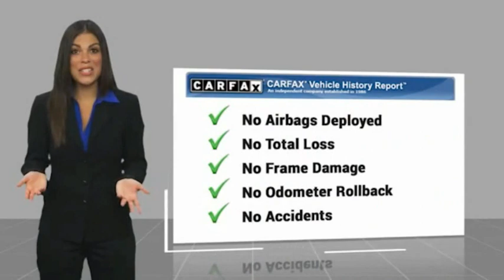2019 Ford Mustang RIVERSIDE,TEMECULA,SAN BERNARDINO,MORENO VALLEY,FONTANA 10160A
2019 Ford Mustang ECOBOOST FASTBACK

Fritts Ford
8000 Auto Drive

FRITTS FORD, PROUDLY SERVING RIVERSIDE, TEMECULA, SAN BERNARDINO, MORENO VALLEY, FONTANA, AND SURROUNDING CALIFORNIA LOCATIONS. THIS MAGNETIC METALLIC 2019 Ford MUSTANG IS EQUIPPED WITH A 2.3L EcoBoost, AUTOMATIC TRANSMISSION, AND RECEIVES AN ESTIMATED 21 City/31 Hwy MPG. 2019 Ford MUSTANG ECOBOOST FASTBACK Ready to take home today!. Certified. Clean CARFAX. CARFAX One-Owner. Magnetic RWD 10-Speed Automatic EcoBoost 2.3L I4 GTDi DOHC Turbocharged VCT Ford Gold Certified Details: * Vehicle History * Warranty Deductible: $100 * Roadside Assistance * Powertrain Limited Warranty: 84 Month/100,000 Mile (whichever comes first) from original in-service date * 172 Point Inspection * and 22,000 FordPass Rewards Points to use toward first two maintenance visits * Transferable Warranty * Limited Warranty: 12 Month/12,000 Mile (whichever comes first) after new car warranty expires or from certified purchase date Call Internet for the best price at . Fritts Ford, New & Used Ford Dealer Serving Riverside, Corona, San Bernardino, Moreno Valley and Fontana, Invites You to Become a Ford Savant. People wishing to upgrade to a new 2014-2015 Ford Fusion, Focus, F-150, Explorer or Escape are invited to visit our showroom and take a test drive today. When it comes to our pre-owned car inventory at Fritts Ford, we go the extra mile in making sure that each and every model that gets slated for sale undergoes a thorough inspection first. Stock #: 10160A | VIN: 1FA6P8TH8K5135163 | 2019 Ford Mustang EcoBoost Fastback Fritts Ford